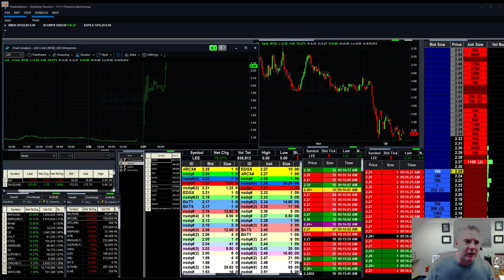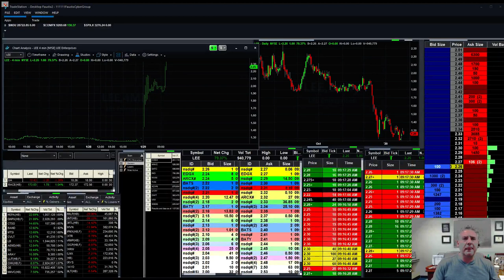Fausto's Morning Watch List: $GNPX, $AGRX, $MMLP, $GE, $LEE, $BA